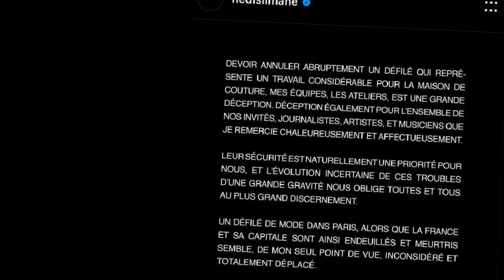CELINE Cancels Show Amid Paris Riots, Fans Worried About V BTS' Safety in Paris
Recently, CELINE‘s creative director, Hedi Slimane, announced that the brand’s show on July 2 in Paris has been canceled. BTS member V was supposed to be in attendance at this event.

V departed from South Korea on June 30 and arrived in Paris to attend the CELINE Homme Summer 24 show. But fans weren’t sure of his schedule until the singer started posting about the show and Paris on his Instagram story. Since then, some French ARMYs expressed their concern over his presence in the city at this moment, given that multiple French cities have been experiencing riots for days.